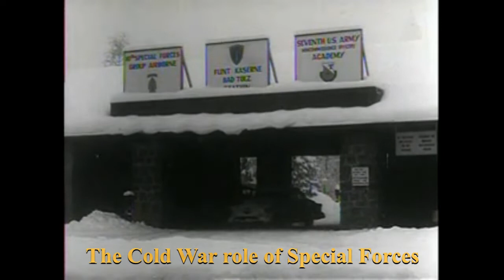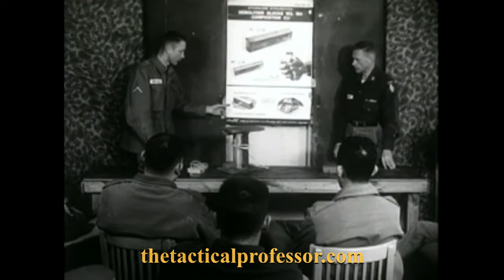The Mission and Role of Special Forces in the Cold War - The Big Picture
The primary mission of all Special Forces units is to train and organize guerilla resistance in enemy occupied territory. This mission, of course,  extends to enemy held terrain where and when liberation movements develop.

The role of the men in the Special Forces group is unique and its members are uniquely trained and qualified to carry out their hazardous and adventurous assignment. Every man is a volunteer who has passed rigorous testing.

If you would like to know more about practical use of firearms for self-defense and personal protection, please visit my blog You can support my work on Patreon where I post more in-depth articles.